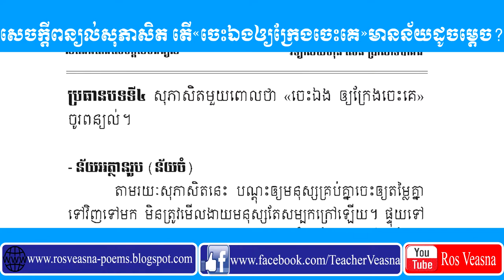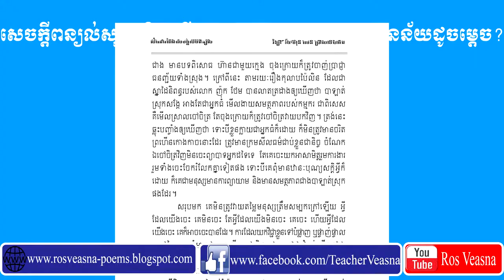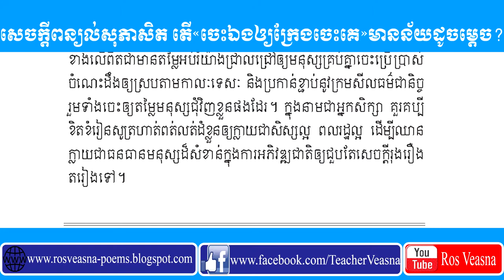តែងសេចក្ដីបែបពន្យល់ ប្រធានបទទី៤ ចេះឯង ឲ្យក្រែងចេះគេ